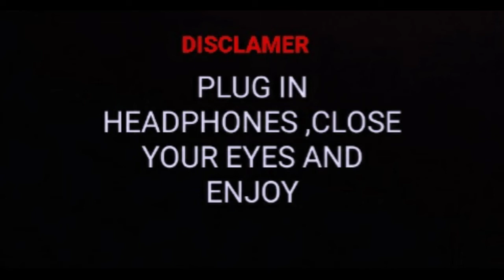MOHALI SHEHAR (BASS BOOSTED) BUNTY BAINS & J KAUR|| FAMOUS PUNJABI SONG || FEEL THE BASS CREATIONS